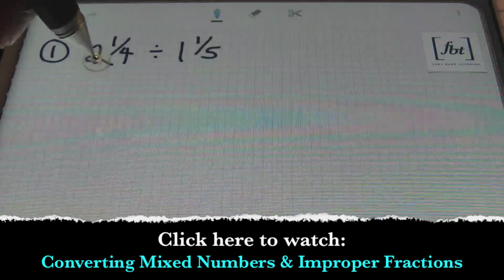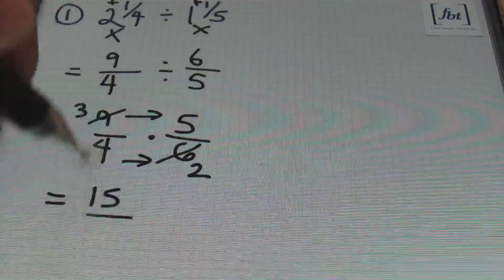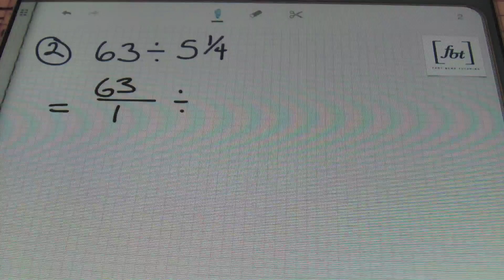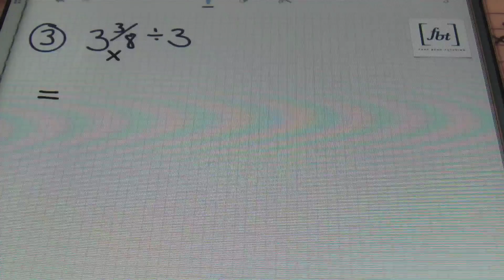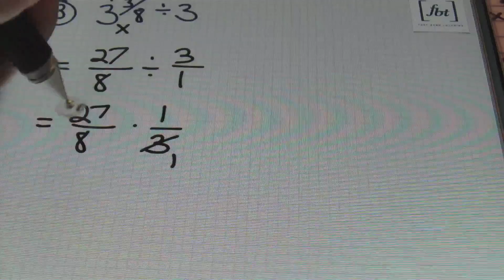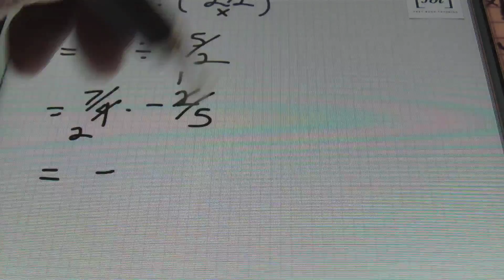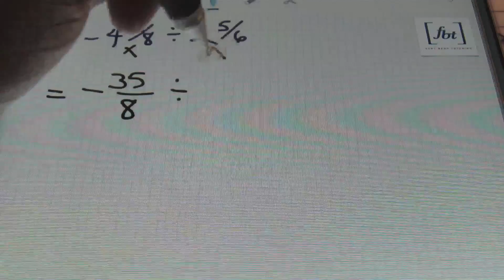Dividing Mixed Numbers [fbt]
This video by Fort Bend Tutoring shows the process of dividing mixed numbers, fractions and whole numbers. Five (5) examples are shown in this FBT math tutorial. This video is instructed by Larry "Mr. Whitt" Whittington. Intro/Outro by Chuck Knipp's Shirley Q. Liquor.

Please donate to assist us in bringing the world more free videos through our YouTube Channel using the